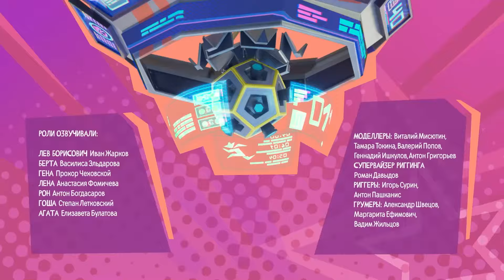Команда Матч - ВСЕ СЕРИИ ПОДРЯД 9+10+11+12 - Новый мультфильм для детей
Яркая спортивная комедия «Команда МАТЧ» про команду зверей, которым интересны нетипичные для них виды спорта. Их тренер, известный чемпион Лев Борисович, находит новаторские способы вдохновить юных спортсменов на достижение высоких результатов. Любительская команда бьет рекорд за рекордом, что не остается без внимания в спортивном сообществе. Кто же эти таинственные новички, вытеснившие признанных лидеров из турнирных таблиц?
Исполнитель песни: Ваня Дмитриенко
Актеры озвучивания
Лев Борисович - Иван Жарков (Крис Хемсворт/Тор, «Тор»)
Гена - Прохор Чеховской (Майкл Дж. Фокс/Марти Макфлай, «Назад в будущее»)
Берта - Василиса Эльдарова (Сэди Синк/Макс Мейфилд, «Очень странные дела»)
Рон - Антон Богдасаров
Лена - Анастасия Фомичева
Гоша - Степан Летковский
Белла - Тина Канделаки
Филипп - Тихон Ефименко
Агата - Елизавета Булатова